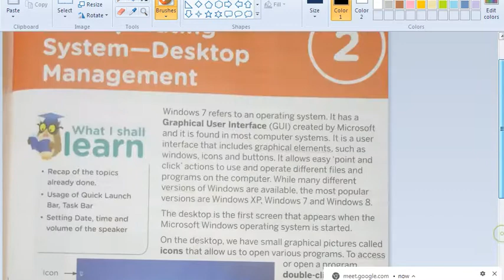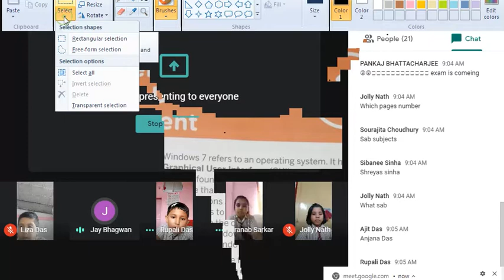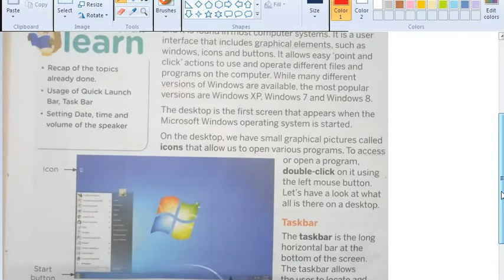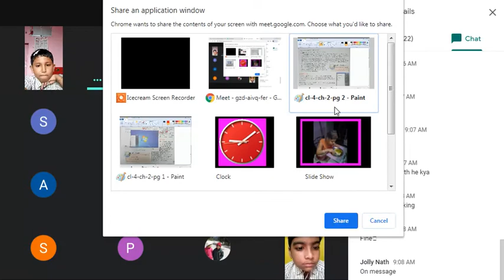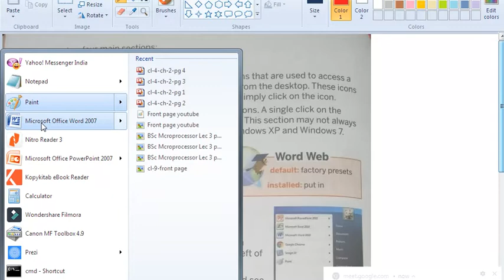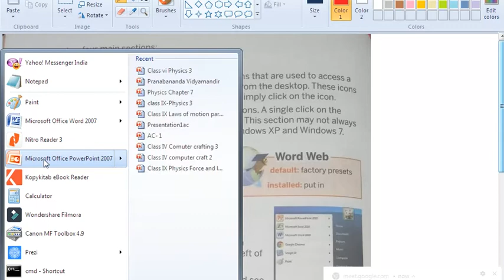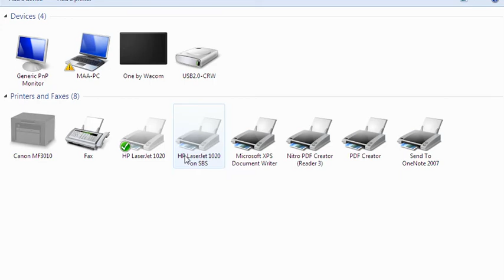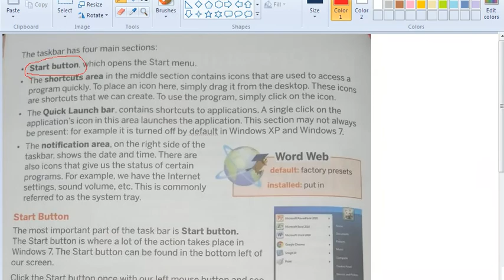Class 4 chapter 2 GUI live class on 09 07 20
By N Bhattacharjee